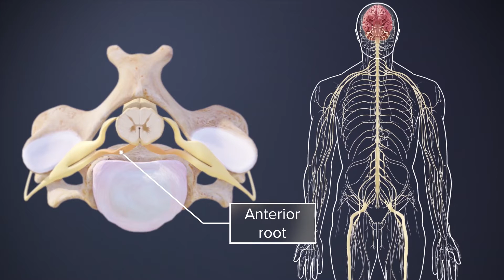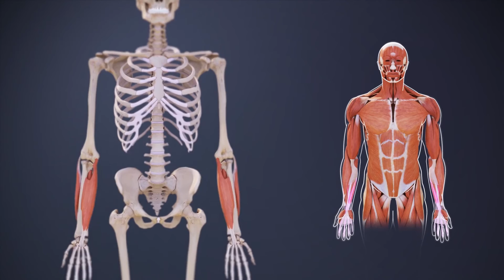Animación de Anatomía del Nervio Cervical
Hay 8 pares de nervios espinales en la columna cervical, etiquetados C1 a C8. Cada uno lleva el nombre de la vértebra debajo de él, excepto los nervios C8, que están por encima de la vértebra T1. Estos nervios juegan un papel importante en el envío de mensajes hacia y desde la médula espinal, lo que permite que el cerebro se comunique con partes de la parte superior del cuerpo. Obtenga más información sobre el dolor de cuello

Únase a más de 200 millones de personas que visitan Spine-health.com para comprender mejor los síntomas, el diagnóstico y las opciones de tratamiento de su dolor de espalda y cuello. Nuestro contenido está escrito por profesionales de la salud y revisado por pares a ciegas, similar a una revista médica.

Este sitio es únicamente para fines educativos; ninguna información pretende ni implica ser un sustituto del consejo médico profesional.

Si siente dolor al intentar cualquiera de estos ejercicios, debe detenerse y consultar con su proveedor médico antes de continuar.